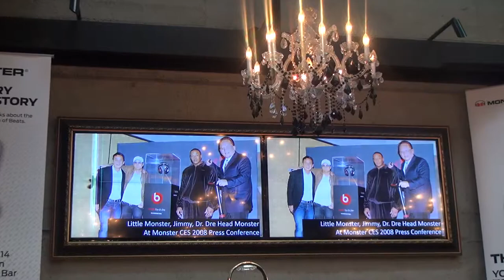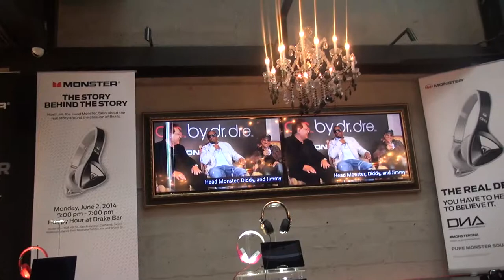#86: Monster vs Beats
Monster invited us to a special event where they explained the story of how Beats was Monster for the first 5 years and to showcase their headphones.